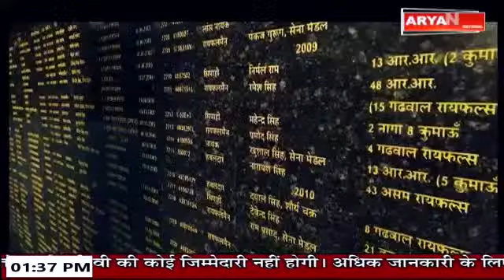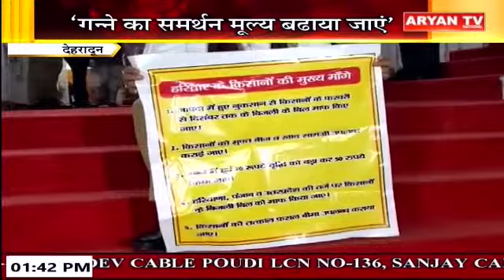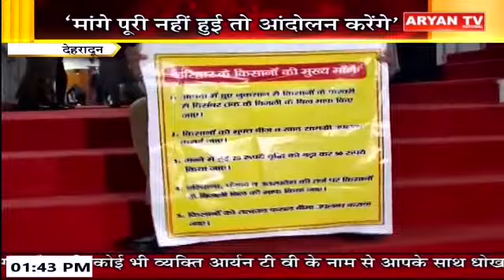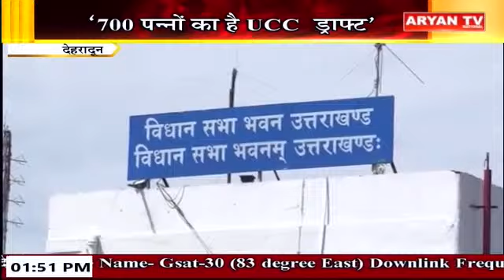Uttarakhand News || 1:30 PM || 7 Feb || 2024 || Aryan TV